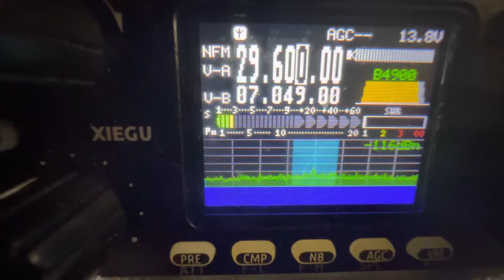10 Meters xiegu g90